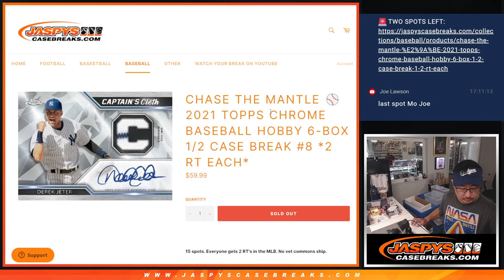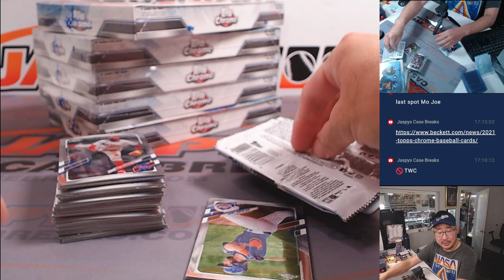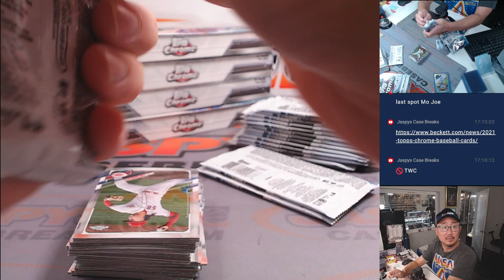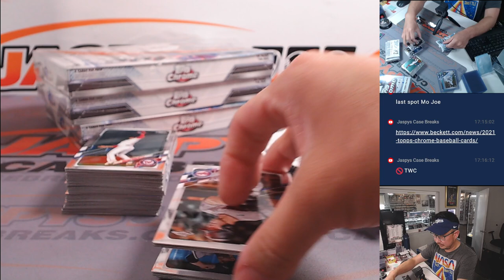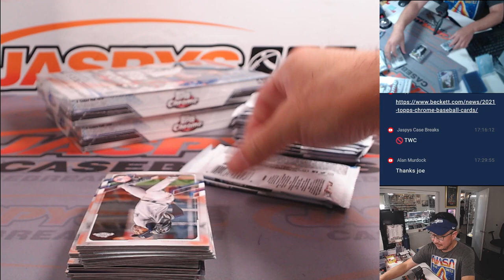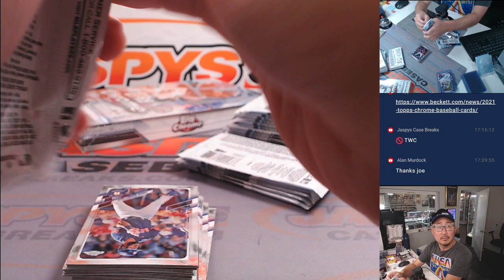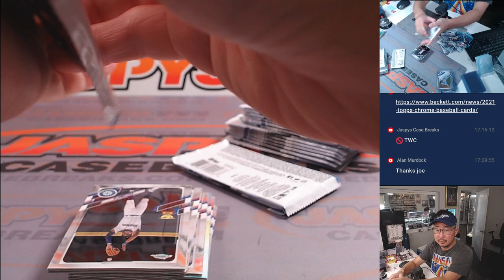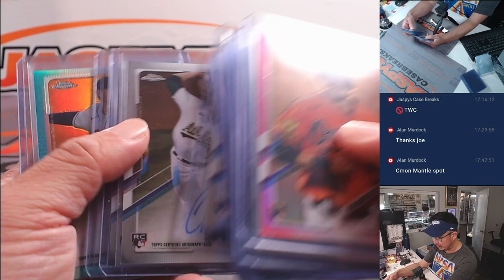Tu, 07/02/24 - 2021 TOPPS CHROME BASEBALL HOBBY 6-BOX 1/2 CASE BREAK #8 *2 RT EACH*